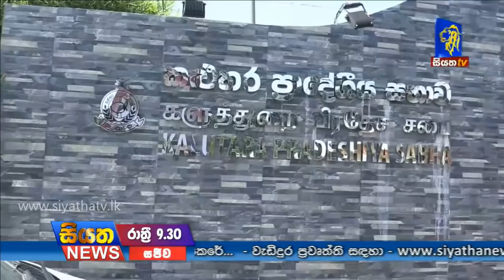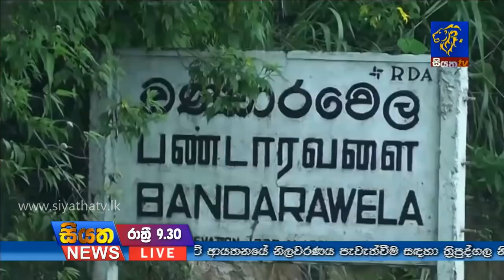Siyatha News 09.30 PM - 13 - 11 - 2018